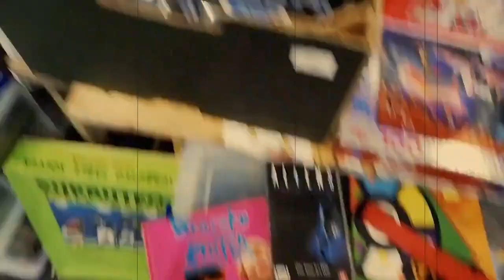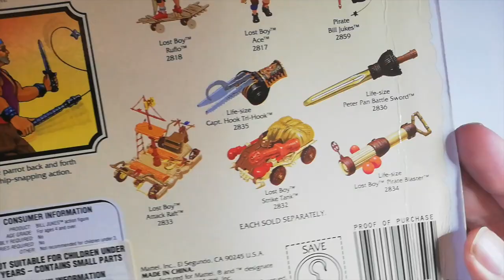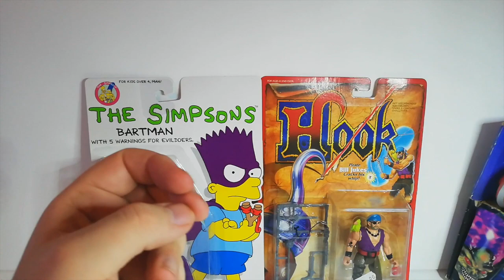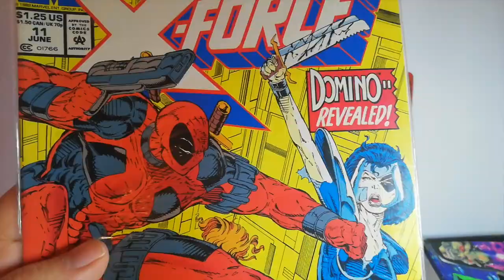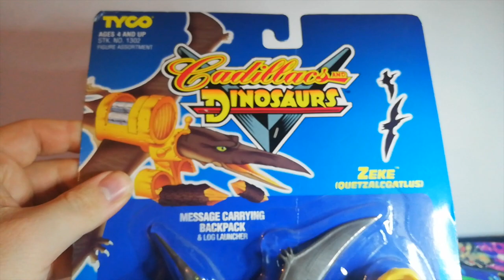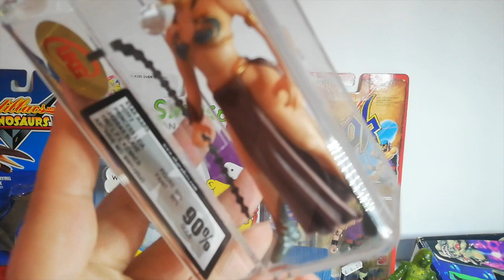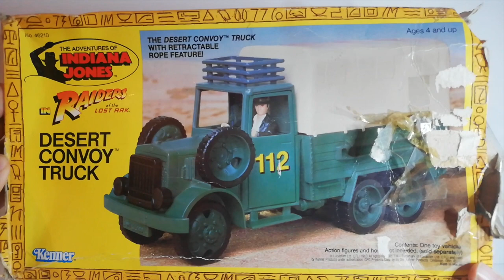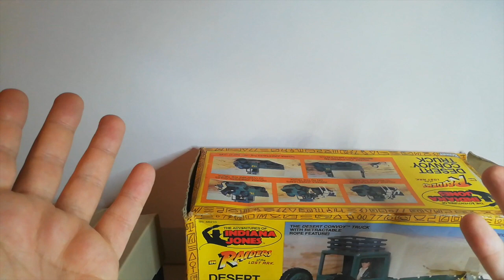NEC Toy Show Its back! Jurassic Park Action Man Ghostbusters Comics Star War and More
Its back! The best show in Europe - I had such a fun time. Sorry I didnt film more footage as the stall was packed full of customers.